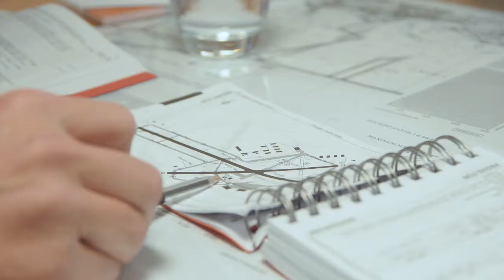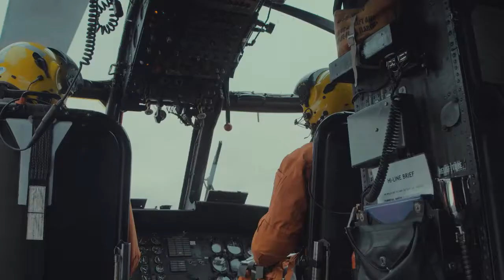HeliOperations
With huge experience in executive, commercial, maritime, SAR, military and specialist operating roles, HeliOperations brings effective and efficient operating protocols to super yacht aviation while adopting a risk reduction ethos throughout all operations.